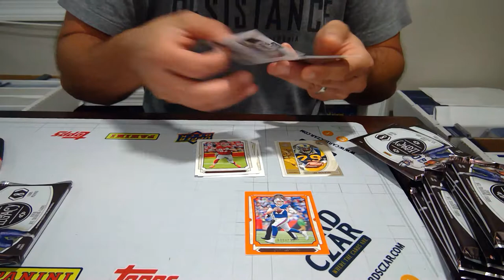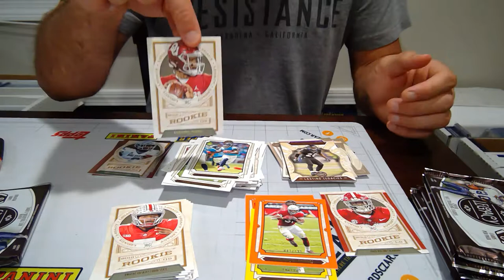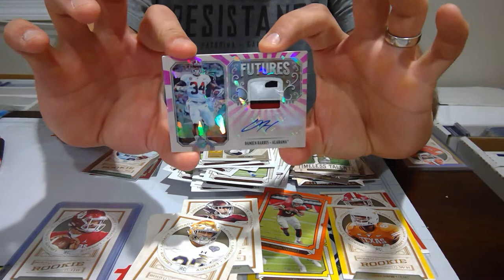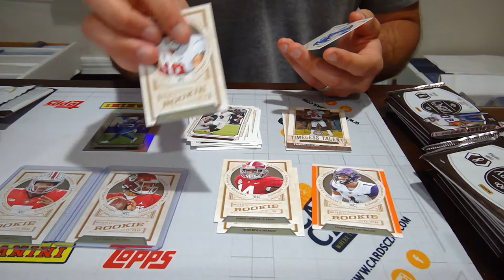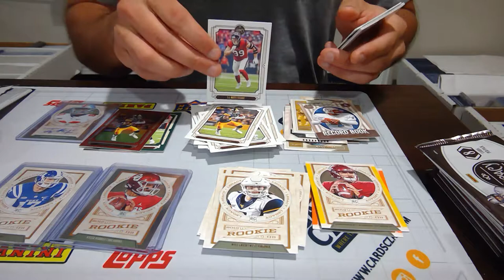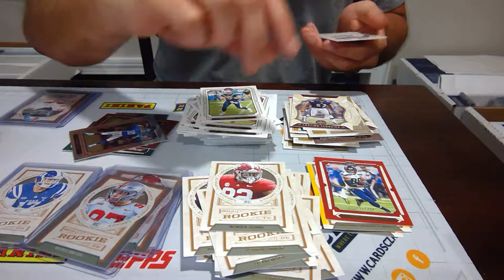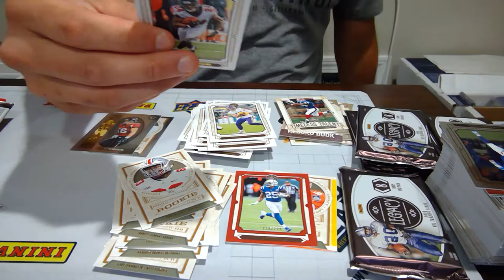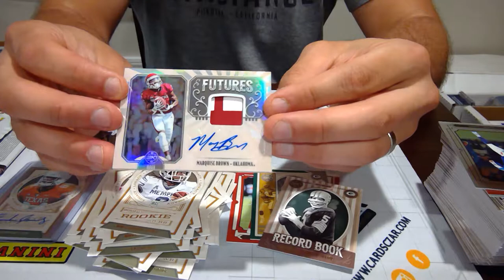2019 Panini Legacy Football 3 Box Break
Luke rips through 3 hobby boxes of 2019 Panini Legacy Football cards and pulls some pink FIRE. What else did we hit? Take a look!